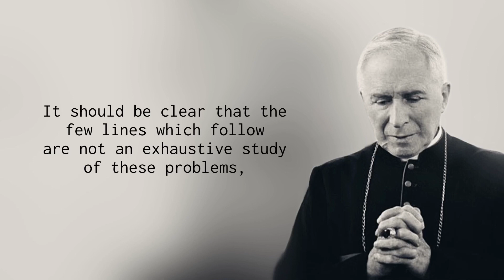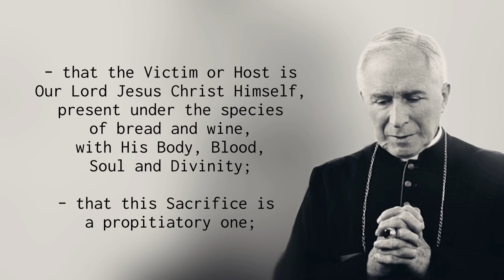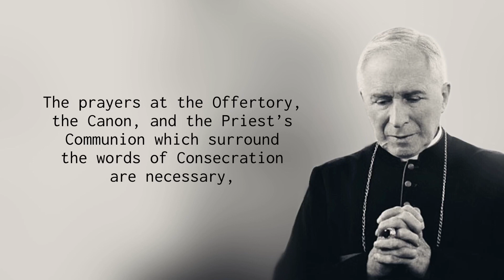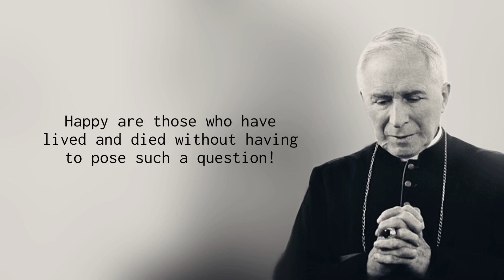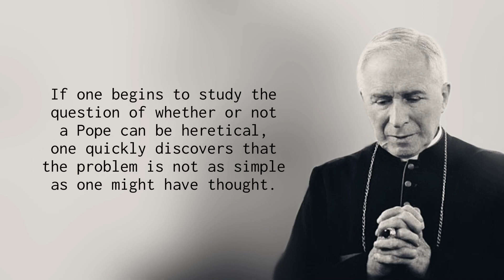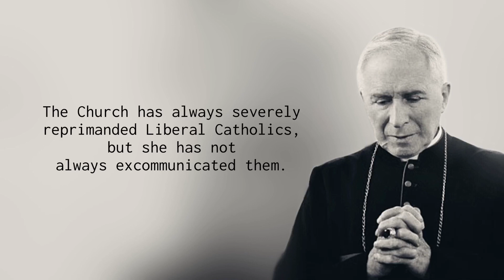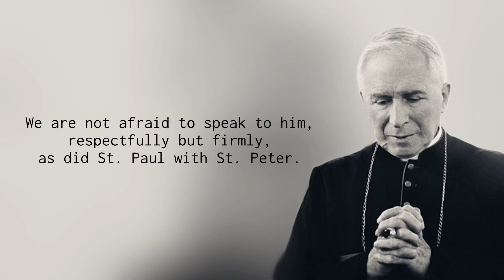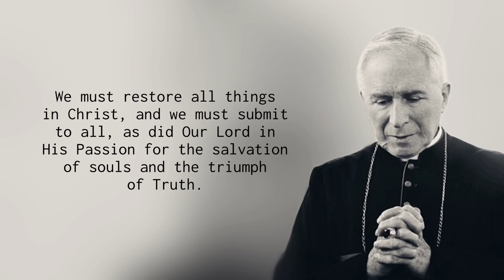The New Mass & The Pope by Archbishop Marcel Lefebvre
“The New Mass & The Pope” - Audio (unknown speaker) and added subtitles of the English translation of a statement made by Archbishop Marcel Lefebvre on November 8, 1979.

In this interesting statement he addresses various issues: the crisis in the Church, the Novus Ordo Missae, Vatican II, the Pope, clarifies about Sedevacantism etc

If you share the video, please credit the channel.

God Bless Archbishop Lefebvre & the SSPX.